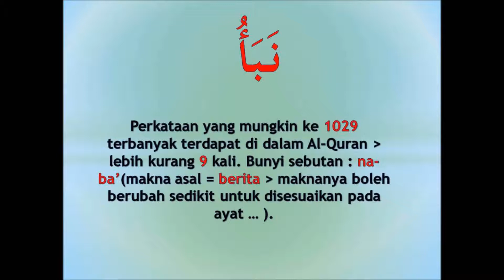#1029 memahami Al-Quran dgn perkataan نبأ